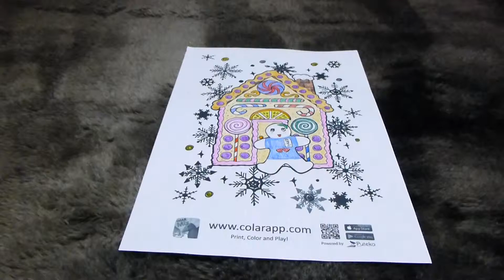colAR Mix（スノードーム）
「colAR Mix - 3Dぬりえアプリ - 」（スノードーム）です。
ブログ記事用です。